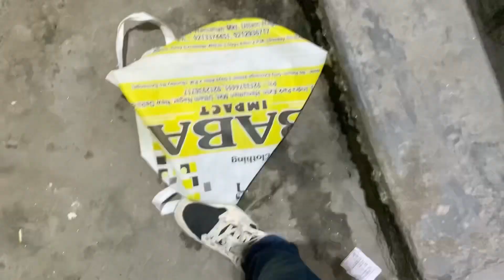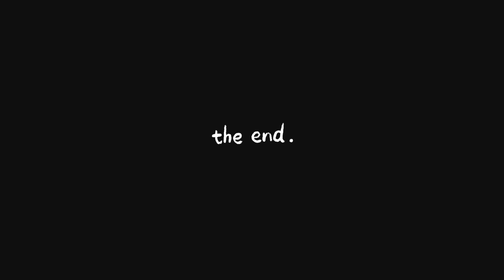HUM BANE RAHUL OR ANJALI 🏀❤️ || *HARSHIT K SATH PHELA SHOOT